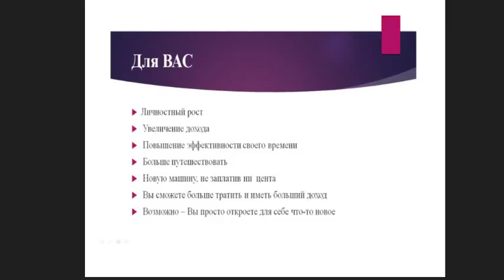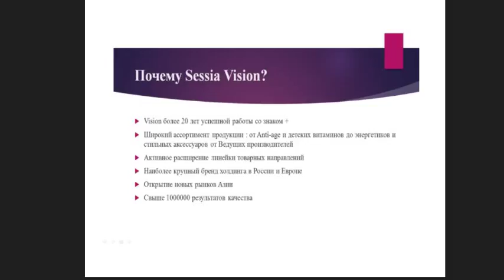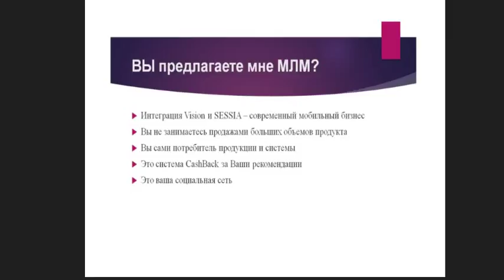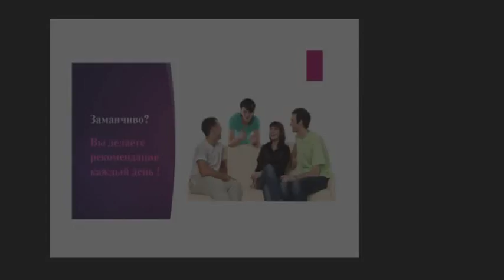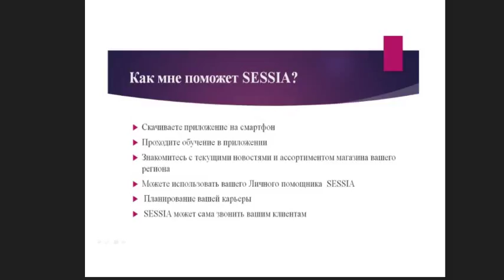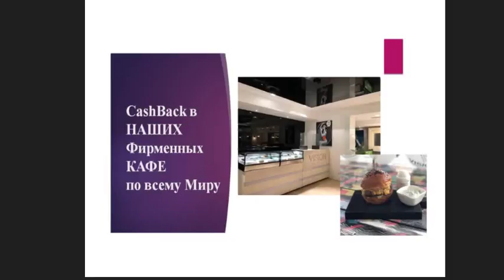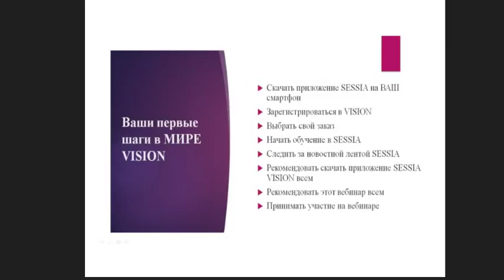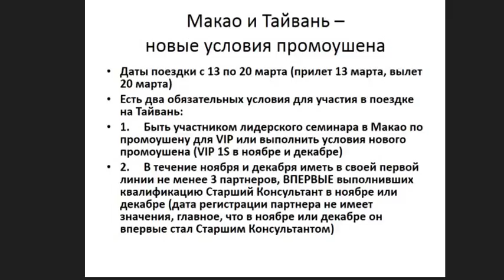Приложение Sessia Vision - современный мобильный бизнес 15.11.18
Как стать предпринимателем международного бизнеса и с помощью смартфона развивать современный бизнес. Возможности смартфона. Наталья Скочилова делится своим бесценным опытом и наработками как правильно развивать бизнес, как вести домашние кружки.

Регистрируйтесь в Sessia по ссылке и рекомендуйте своим друзьям и знакомым о возможности дополнительного заработка после подтверждения регистрации установите мобильное приложение Sessia
Мои контакты на сайте - если возникнут вопросы, обращайтесь, помогу разобраться.